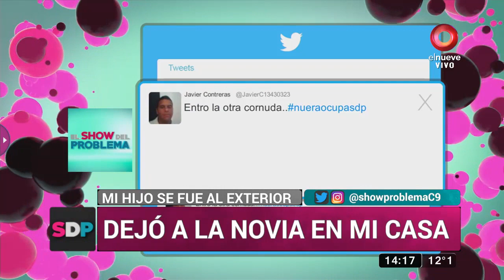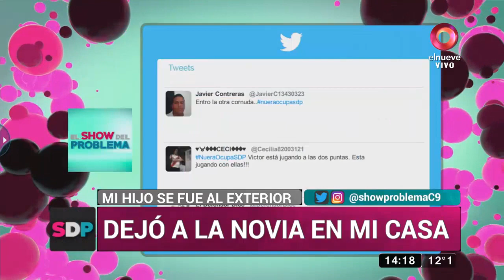Alejandra, ex esposa de Víctor: ‘Solo estamos en un impasse’